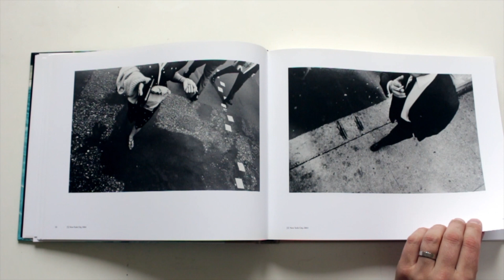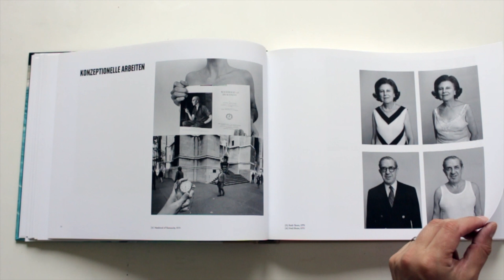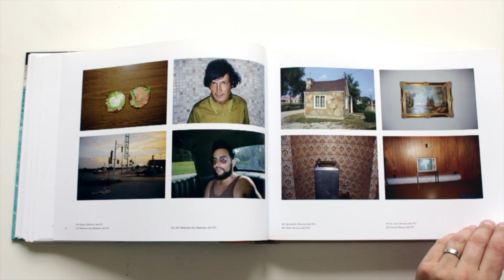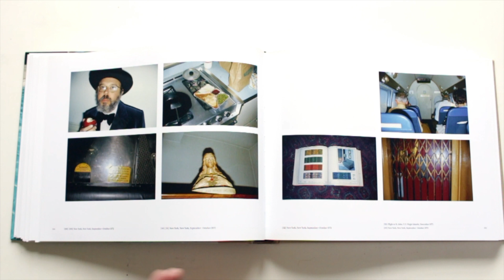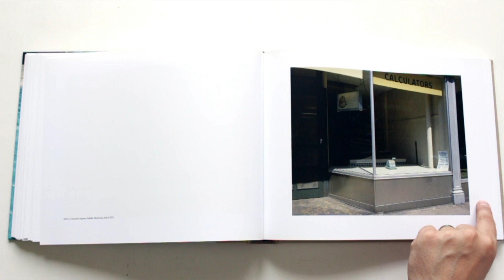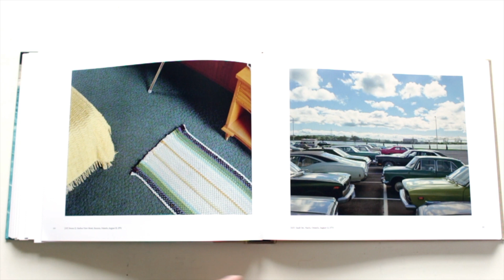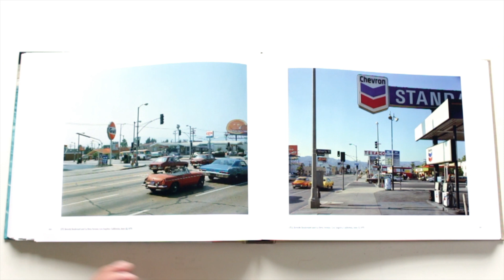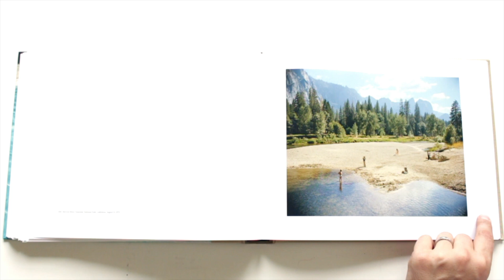Stephen Shore Survey Part 1 1963 - 1983 Uncommon Places America Surfaces HD 1080p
First half of the huge "Survey" that covers Shore's whole career from photos taken at Andy Warhol's Factory up to Winslow, Arizona.
This first part takes us up to 1983.